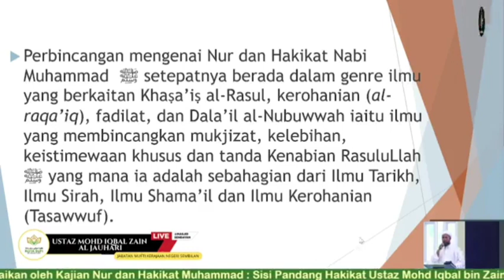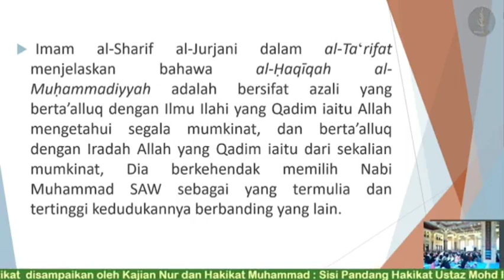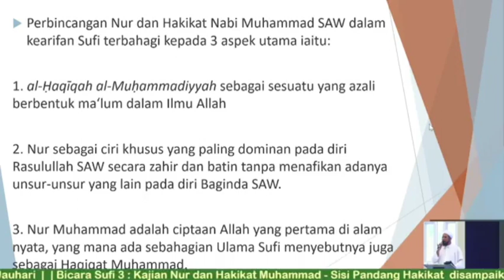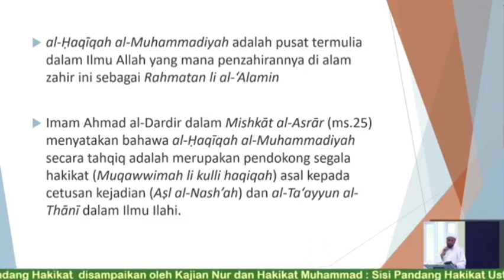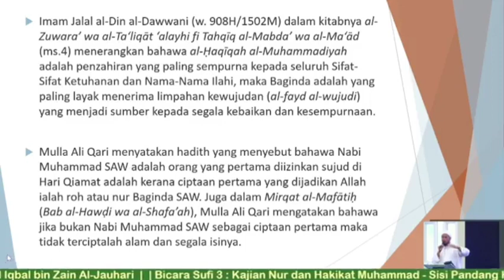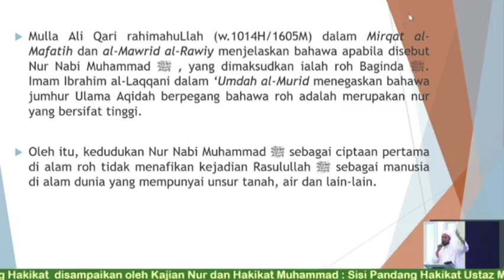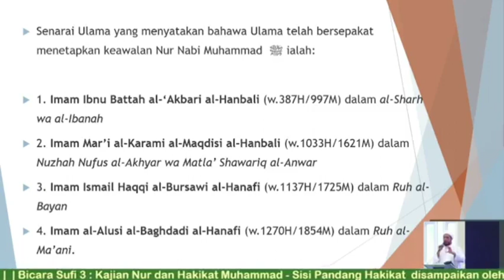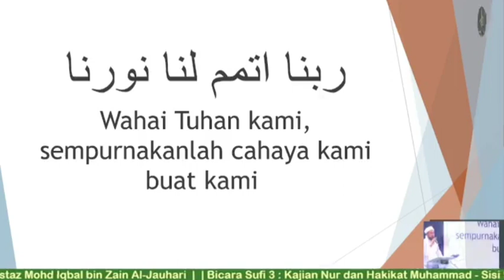Bicara Sufi 3: Kajian Nur dan Hakikat Muhammad : Sisi Pandang Hakikat